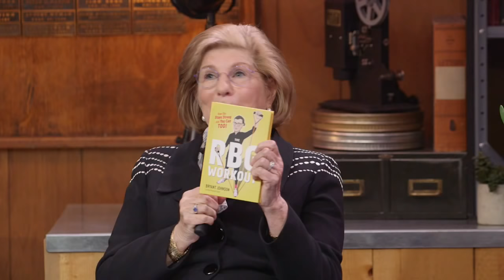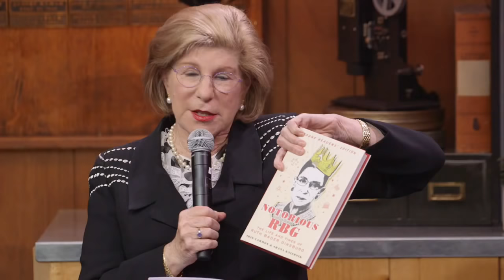Cinema Cafe with Ruth Bader Ginsburg & Nina Totenberg | 2018 Sundance Film Festival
Strange things are afoot at Cinema Café. Every day in the Filmmaker Lodge, Cinema Café invigorates the culture of conversation. Our daily series of informal chats rounds up special guests for thought-provoking discussions, complete with coffee and treats.

We are proud to present several Cinema Café discussions, streaming engaging discussions with Festival filmmakers and journalists.